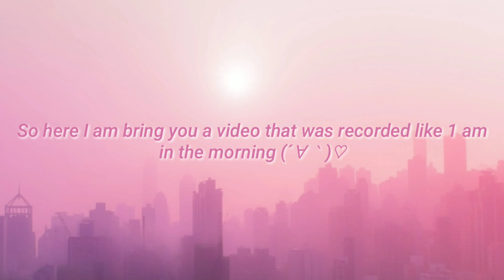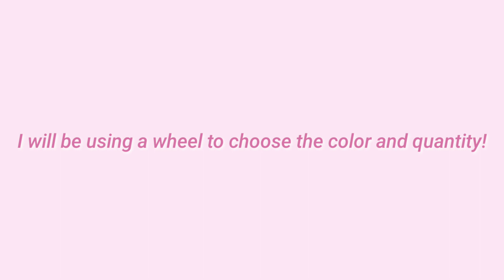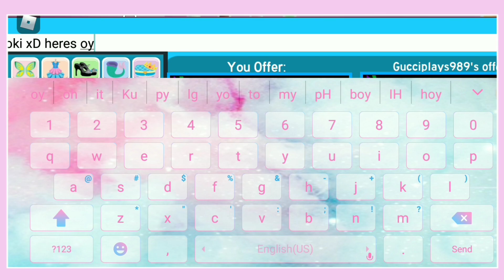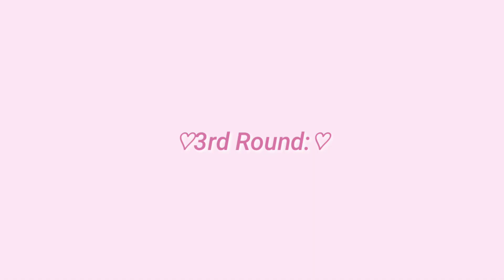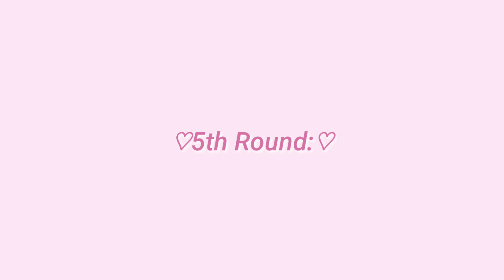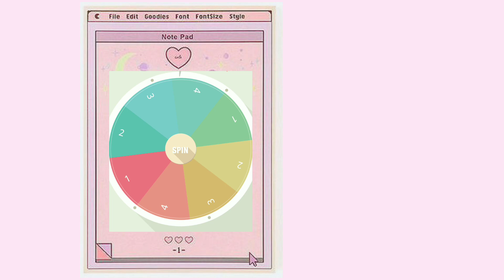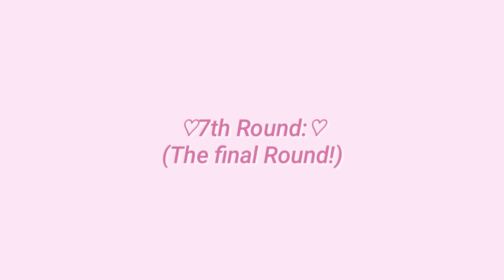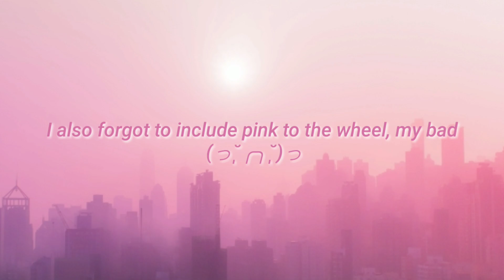One Color trading challenge! | Royale High Trading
Hewo guys! I'm back again with a another video!~ I hope you guys enjoyed it as much as I do and don't forget to comment down below if you have any challenges you wanted me to do! 😗 I know that the editing is kinda messed up because I did this video half awake and half asleep 🤣.

🍥My Roblox Username: AceInBlack🍥
🍥My twitter Username: @zushimaye🍥

☆Credits:☆

Photos:
☆Background Photos are found in Google and Pinterest!

☆ by: 샛별 Daystar

Edit:
☆ me

God Bless you all!~ (｡･ω･｡)